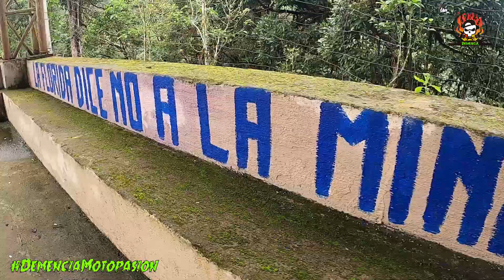Toachi Patrol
otra bella ruta ecuatoriana  la cual tiene alrededor de 600 km de pura naturaleza y bellos paisajes poniendo a prueba la destresa y la fuera de los pilotos por las condiciones climaticas
 los puntos claves de esta ruta son  Chillogallo , Chilriboga, union del toachi, Palo Quemado, La Florida, Sigchosy bueno como somos todo terreno nos quedamos acampando en  Julio moreno bella la vida en tu moto de aventura
gracias a los panas de
amsoil
jjmotos
furia rider
mototec